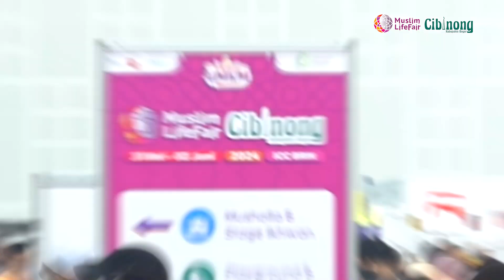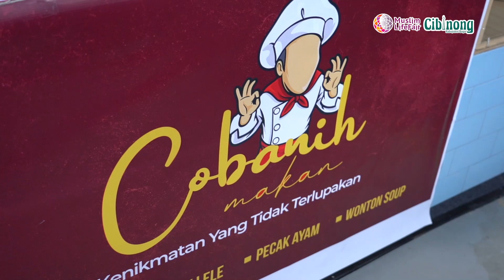RECAP DAY 1 - MUSLIM LIFEFAIR CIBINONG